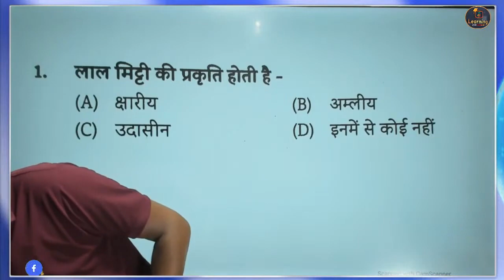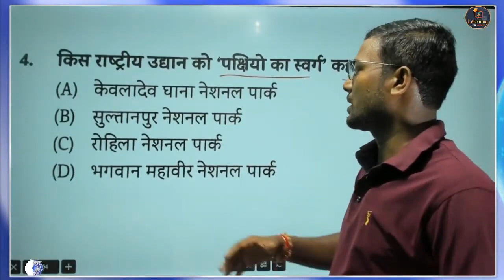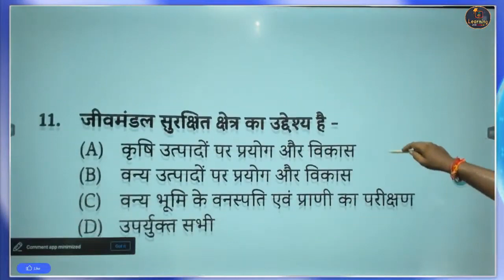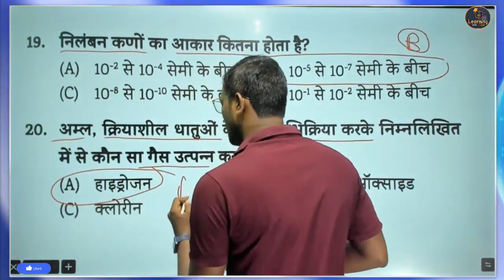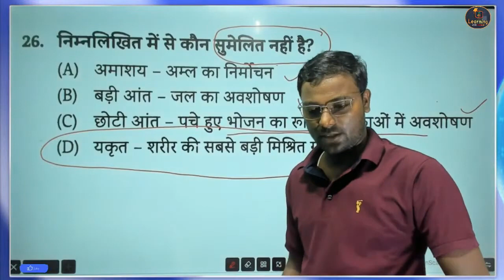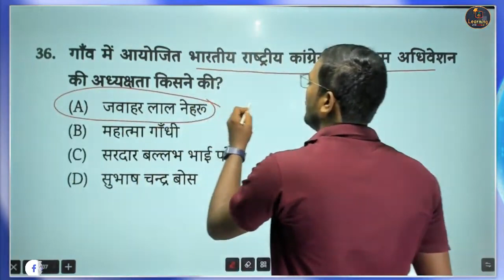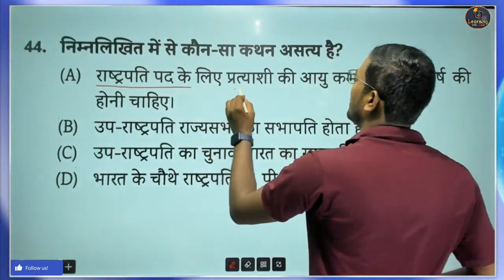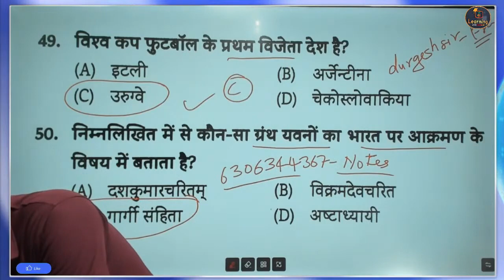UPPSC BEO GK/GS Mock Test -13 I खंड शिक्षा अधिकारी BEO Practice Set By Durgesh Sir